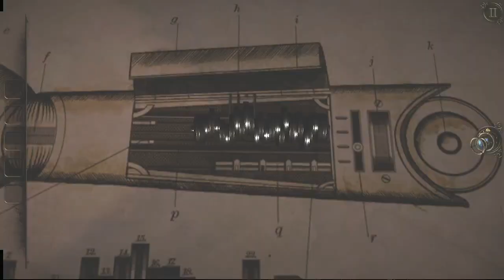The Room 3 feat CoCo & NaNie Épisode 8 [FR/HD]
Reprise tchill entre amis sur un jeu emblématique de ma chaine 6 ans après mes dernière vidéo tournée